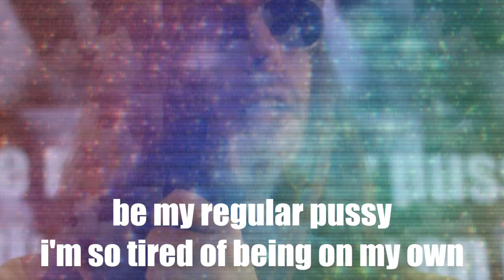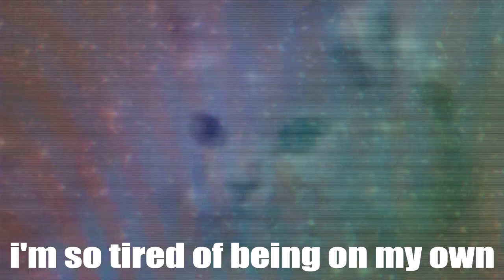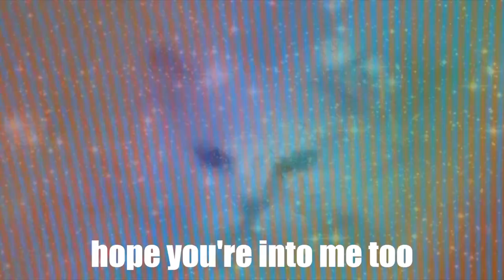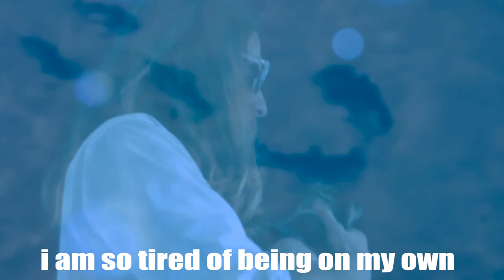Favored Nations - Regular Pussy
Via Vice Mag...
Favored Nations first grabbed our attention thanks to 245 hours spent playing GTA5. Their song, "The Setup" —which featured on the soundtrack—is a slyly sexy, bass-funked cut that makes you feel like getting freaky on a light-up dancefloor. Five months later and it's pushing 100k plus plays on soundcloud.

Made up of Morgan Phalen (Diamond Nights), James Curd and Surahn Sidhu (both of whom have released on DFA), and the LA-Australian trio latest tune is a flawless ode to monogamy, because, you know, slutting it about can be really tiring. Sometimes you just want to come home and spoon on the couch. Ain't nothing wrong with that. Singer Morgan know this. He also knows the importance of a decent double entendre so the video, premiering above, features Morgan canoodling with a cute kitty, who seems somewhat nonplussed. Musically it's as smooth as the flesh on lady's inner thigh—100% Steely Dan vibes on a kicky nu-disco tip. We love.